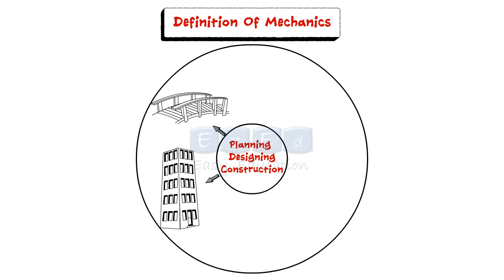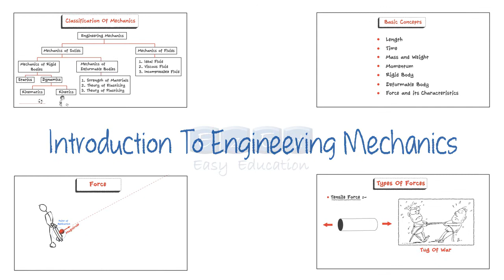Introduction To Engineering Mechanics-Teaser Video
Here is a SNEAK PEEK of Introduction To Engineering Mechanics Video, to watch the entire video log